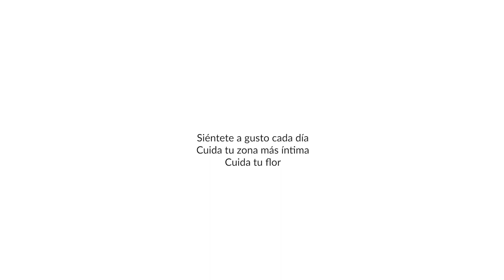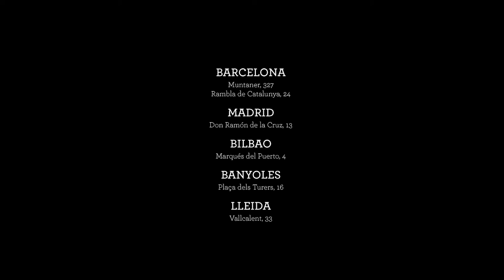La ginecóloga responde... ¿Afecta el verano al equilibrio de la zona íntima?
La Dra. Elena Santiago Romero - Ginecóloga - como afecta el verano y el deporte al equilibrio de la zona íntima.

Desde ALQVIMIA recomendamos INTIMATE SUBLIME CLEANSER, gel natural íntimo con Geranio, Palmarosa y Árbol casto que cuida y trata suavemente la zona íntima. Formulado con preciosas esencias 100% naturales que contribuyen a hidratar, prevenir irritaciones, calmar, proteger y reequilibrar el pH de la zona íntima externa.